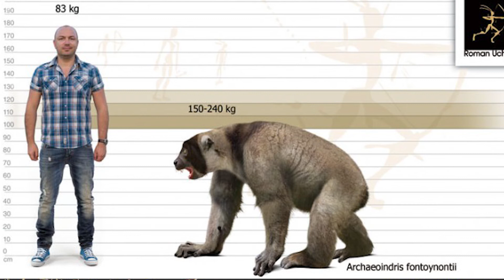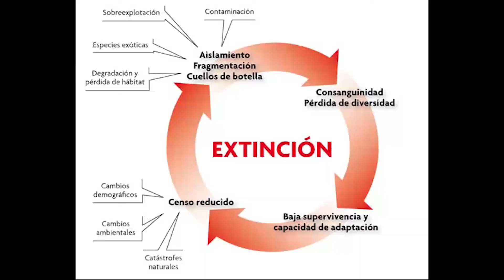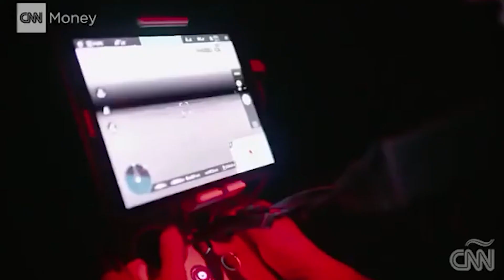VAQUITA MARINA 🐬 ¿Es posible salvar a la especie con solo 10 supervivientes?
La vaquita marina está en grave peligro de extinción, y por desgracia, la pesca del pez totoaba sigue amenazandola aún en 2021. Su salvación es practicamente imposible pero... ¿Queda alguna esperanza de recuperarla?

Yo soy Ayman Oulad, y te doy la bienvenida a Carbono Vivo, donde hablamos de los grandes problemas ambientales del mundo, y sus soluciones. Todo siempre basado en la ciencia y la ética.

Sígueme también en Instagram, donde estamos activos y subiendo contenido sobre medio ambiente diariamente: